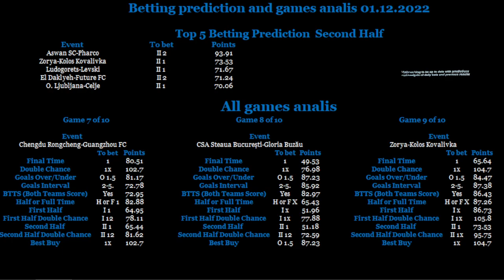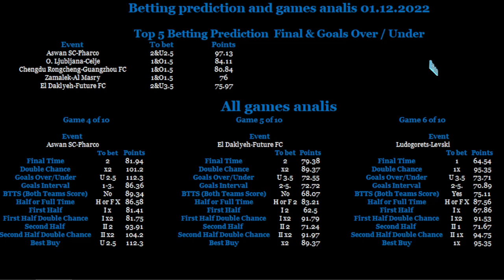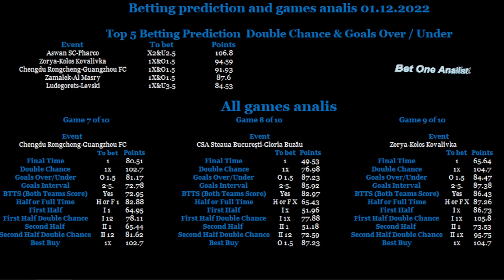01 12 2022 betting tips and analis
Betting analis for today 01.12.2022